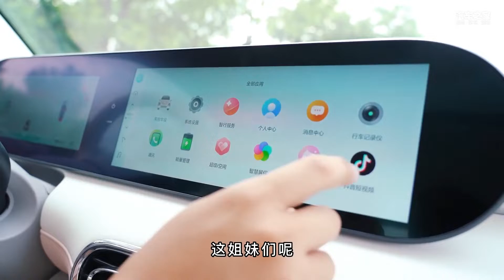欧拉芭蕾猫 女孩的心思你别猜！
要说长城真精明，开发纯电平台。主流纯电，干不过比亚迪他们。就一边搞小车，用设计抢女性市场，一边搞硬派越野，抢男性市场，两头拿捏的死死的。